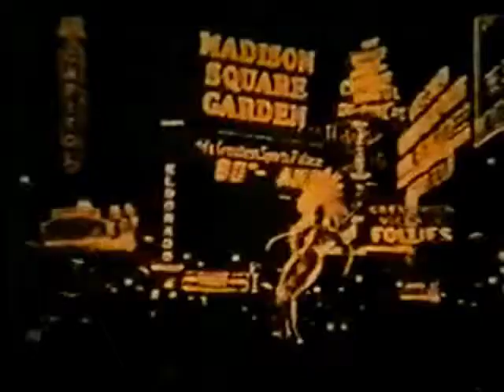The Last Warning (1929) - Horror Mania - Review